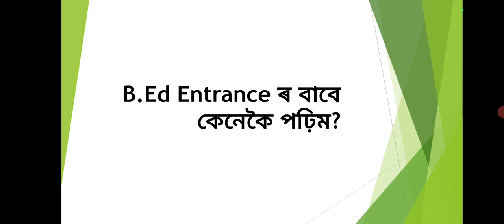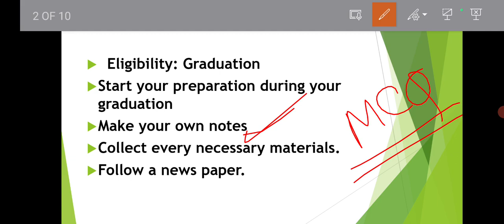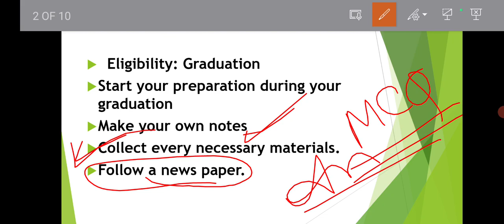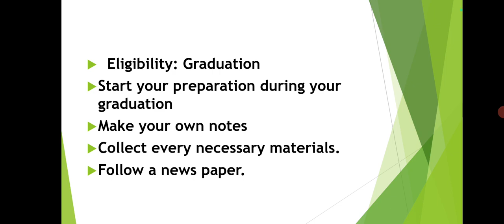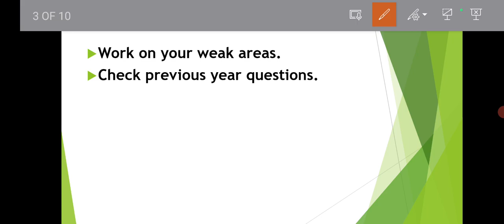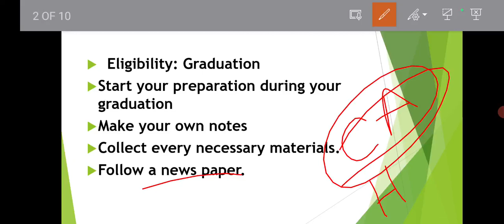B.ed Entrance ৰ বাবে কেনেদৰে প্ৰস্তুতি কৰিম?